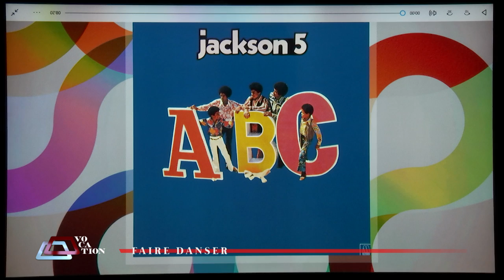VOCATION - DJ - charles Schilling - Cut Killer - Don Rocca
Chaque mois, avocats, aventuriers, chirurgiens, archéologues, religieux... se mettent à table !
Et pas n'importe quelle table : une table numérique grand format, autour de laquelle ils prennent place pour partager photos et propos sur leur Vocation.
Pourquoi l'ont-ils choisie ? Que recouvre-t-elle comme satisfactions, comme frustrations, comme blessures secrètes...
À chacun d'exposer les moments marquants de sa carrière et de les comparer aux autres.
Ainsi, à travers une discussion rythmée et illustrée, Luc Mondoloni nous invite à pénétrer l'intimité d'activités finalement bien méconnues...